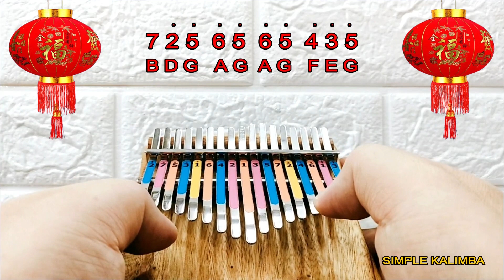He Xin Nian •Kalimba with Easy Tab•